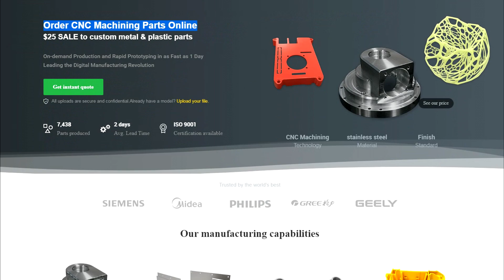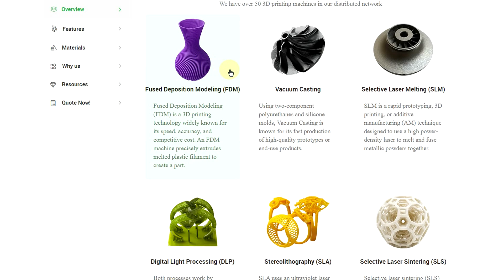Привет из 90-х! Ремонт радио-фонаря.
- высококачественное прототипирование и сборка печатных плат от PCBWAY.
Всем привет! Попал ко мне в руки раритетный фонарь, который был популярен в 90-е. В этом видео я попробую его отремонтировать. А поможет нам в этом сервис PCBWAY.COM

0:00 Тема этого видео
0:40 Наш спонсор PCBWAY.COM
1:13 Ужасы внутри фонаря
2:59 Чистка
3:49 Последствия работы грызунов
4:03 Ремонт
4:38 Сборка
9:12 Результат ремонта
11:18 Всем пока!